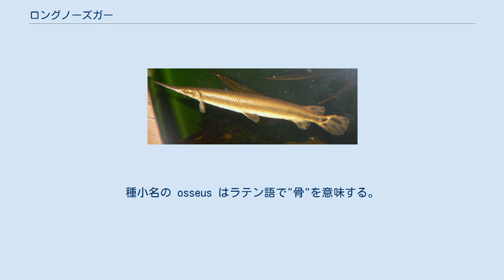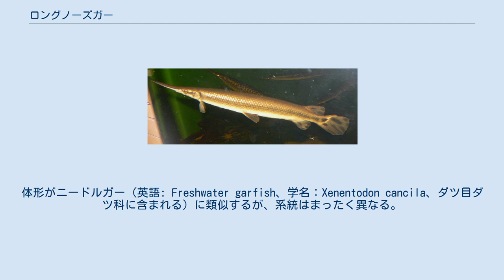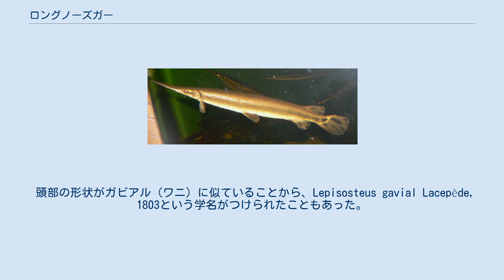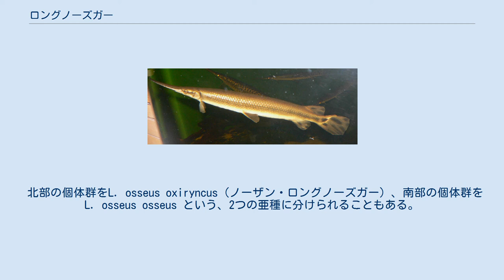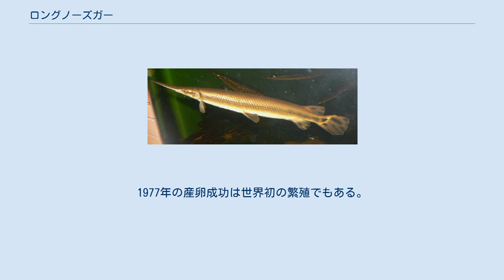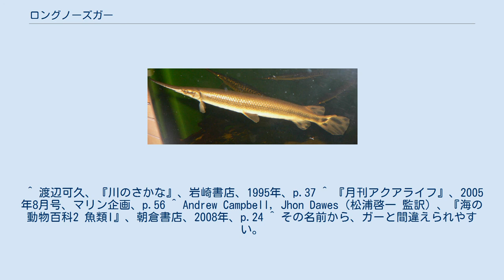ロングノーズガー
ロングノーズガー（ロングノウズガー、英語: Longnose gar、学名：Lepisosteus osseus）はガー科のレピソステウス属に含まれる淡水魚の1種。
種小名の osseus はラテン語で"骨"を意味する。
 1758年にリンネによって記載された。
ガー目のうちでは、最も早く記載された種で、レピソステウス属のタイプ種でもある。
 分布域はガーの中で最も広く、かつ最も北まで分布する。
 北端はカナダのケベック州、南端はメキシコ北部にあたる。
河川では水生植物が多く流れの穏やかな場所が生息場所となる。
大規模な河川に多い。
湖では、もっとも北に位置するスペリオル湖を除く、五大湖にも生息する。
汽水域にも生息している。
 レピソステウス属に含まれる4種のうちでは最大になり、全長2m、体重22.8kgの記録がある。
また、ガーの中で最長の吻をもつことや細長い体が特徴として挙げられる。
体形がニードルガー（英語: Freshwater garfish、学名：Xenentodon cancila、ダツ目ダツ科に含まれる）に類似するが、系統はまったく異なる。
 頭部の形状がガビアル（ワニ）に似ていることから、Lepisosteus gavial Lacepède, 1803という学名がつけられたこともあった。
細長い吻は水の抵抗を減らし、動きが速い小魚を捕らえることに適している。
収斂進化の一例ともいえる。
一方で、対照的な吻をもつアリゲーターガーは、動きが鈍い大型魚を捕えることに向いている。
 浮き袋が肺の機能をもち、空気呼吸ができるため、水中が無酸素状態でも生存できる。
しかしその一方で、空気呼吸ができない魚に比べ鰓呼吸の機能は低く、それだけでは生存できない。
これは、全てのガーやハイギョ、カムルチーなどにもいえることである。
実際に、水面とふたの間の隙間が塞がったため、空気呼吸ができない状態に陥り、死亡した例がある。
 北部の個体群をL. osseus oxiryncus（ノーザン・ロングノーズガー）、南部の個体群をL. osseus osseus という、2つの亜種に分けられることもある。
 食性は、他のガーと同じく肉食性で、主になどの小型の魚類や甲殻類を食べる。
吻が細いため大きな獲物を捕獲することはできない。
 繁殖期は地域によって異なるが、4月下旬ごろに群れをなして河川を遡上する。
5月下旬から6月上旬にかけて産卵する。
1個体のメスと複数のオスによって行われる。
場所は河川における浅い場所で、水生植物やメスが掘ったくぼみに産み付けられる。
1個体で約27,000個の卵を産む。
卵は川底の石に粘着する。
 オスは約11年、メスで約22年生きる。
現存する世界最高齢個体（タイ記録）は、1977年3月1日産まれ（日本産）のもので、2020年現在（43歳）も神戸市立須磨海浜水族園で飼育される。
日本国内で飼育される魚類の中でも最高齢である。
体長約50㎝と小さく、性格はおとなしいとされる。
1995年の阪神大震災では、停電による酸欠で多数の魚類が死亡する中、ガー特有の肺呼吸で生き延びたという。
1977年の産卵成功は世界初の繁殖でもある。
 ^ 渡辺可久、『川のさかな』、岩崎書店、1995年、p.37 ^ 『月刊アクアライフ』、2005年8月号、マリン企画、p.56 ^ Andrew Campbell, Jhon Dawes（松浦啓一 監訳）、『海の動物百科2 魚類I』、朝倉書店、2008年、p.24 ^ その名前から、ガーと間違えられやすい。
 ^ ロングノーズガー ^ Andrew Campbell,Jhon Dawes（松浦啓一 監訳）、『海の動物百科2 魚類I』、朝倉書店、2008年、p.25 ^ a b c d e 須磨海浜水族園（神戸新聞） 2013年3月2日、神戸市：“須磨海浜水族園”今年も国内長寿記録（繁殖個体）を更新!! 3月1日で36歳になります!! 神戸市 どれも2013-3-2閲覧